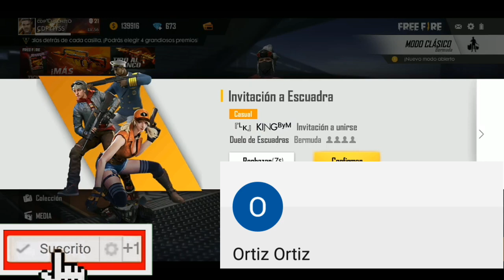ASI SABRAS DONDE ESTAN LAS *SKINS* DEL EVENTO CAZA ESPACIAL - Free Fire -Garena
En este vídeo les enzeño, como funcióna el nuevo evento CAZA ESPACIAL😃

REGION: NORTE
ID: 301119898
NICKNAME: ᴄᴅᴘ℃ʜᴇᴄʜɪᴛo♚

REGION: SUDAMERICA
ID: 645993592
NICKNAME: CHECHOPROFE